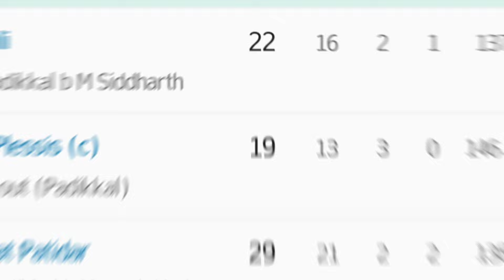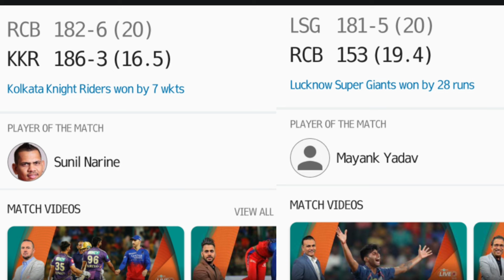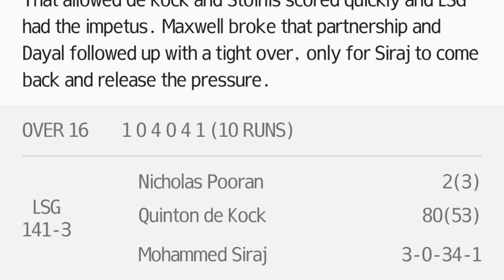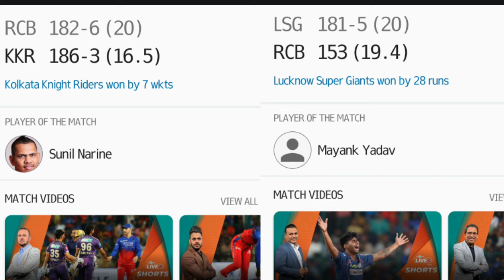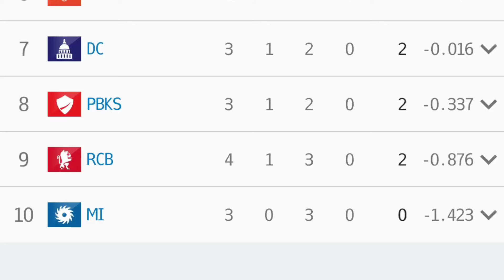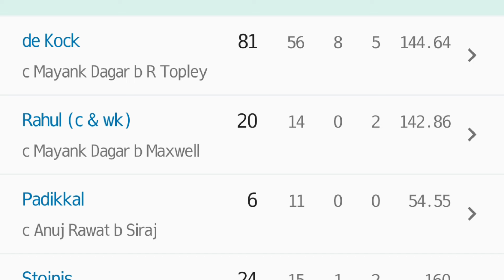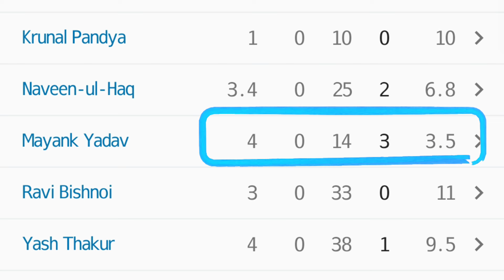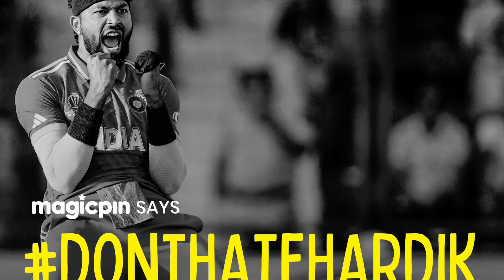TATA IPL 2024 MATCH 15 | लखनऊ के सामने चारों खाने चित हो गई बड़बोली RCB और RCB का किंग !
virat kohli
RCB vs LSG IPL Live Score
RCB vs LSG
virat kohli ipl score today
rcb ipl
royal challengers bengaluru
Virat Kohli orange cap
lsg vs rcb
rcb
ipl
Mayank Yadav
quinton de kock
lsg vs rcb highlights
lsg vs rcb highlights today
rcb vs lsg full match
ipl 2024 orange cap
news24 sports
cricket news
news24 cricket
sports news